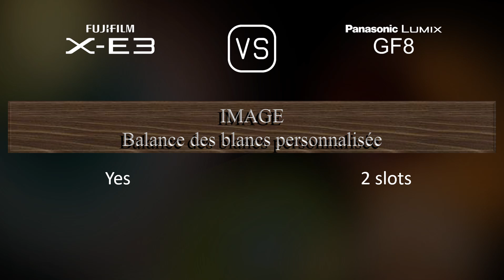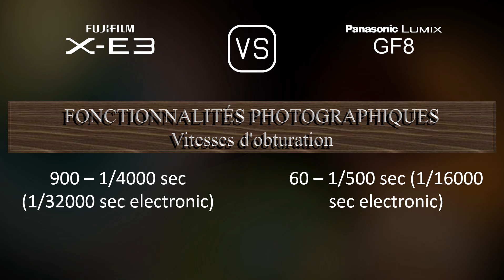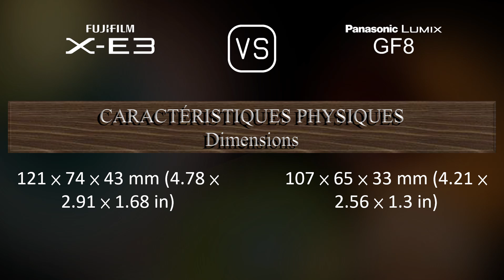Fujifilm X-E3 vs. Panasonic Lumix GF8: Une Comparaison de Caractéristiques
Cette vidéo fournit un aperçu des fonctionnalités du Fujifilm X-E3 et du Panasonic Lumix GF8 dans une comparaison de caractéristiques (comparison of specifications).

00:25 LANCEMENT
00:33 BOÎTIER
00:40 CAPTEUR D'IMAGE
01:01 IMAGE
01:16 OPTIQUE ET MISE AU POINT
01:41 ÉCRAN
01:58 VISEUR
02:13 FONCTIONNALITÉS PHOTOGRAPHIQUES
03:06 FONCTIONNALITÉS VIDÉOGRAPHIQUES
03:20 STOCKAGE
03:24 CONNECTIVITÉ
03:49 CARACTÉRISTIQUES PHYSIQUES
04:07 AUTRES CARACTÉRISTIQUES